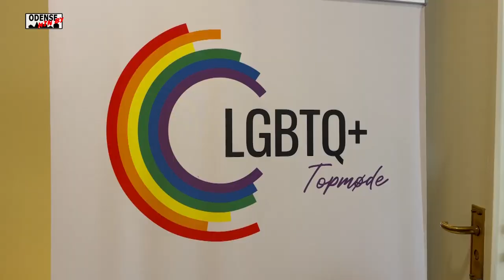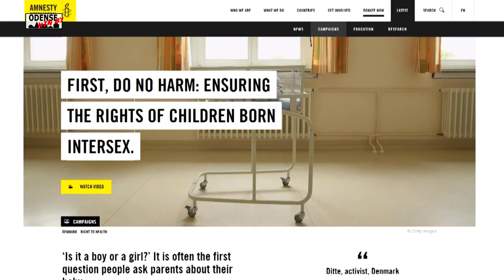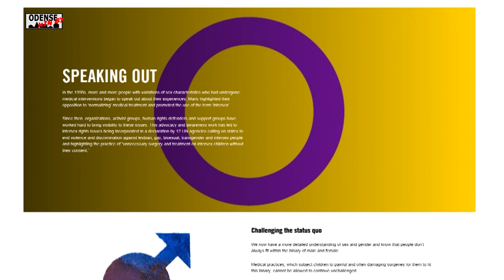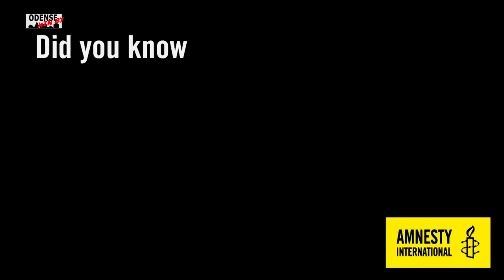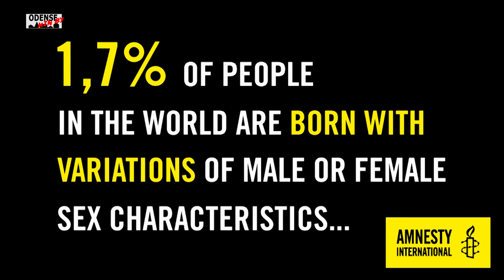TV Odense min By med kærlig hilsen.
Reportager: Odense Pride og kommunal LGBTQ+ Politik – Intersex Mennesker. En overset minoritet – Premiere på Åens Dag – vært Kalle Palander